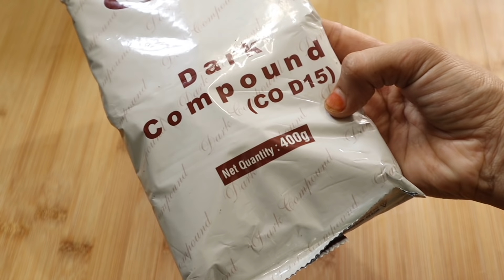బీటర్,విప్పింగ్ క్రీం,లేకపోతే చాలా సింపుల్ గా ఇలా బేకరీ స్టైల్ కేక్ ని ఈజీగాచేసేయచ్చు😋Chocolate Cake